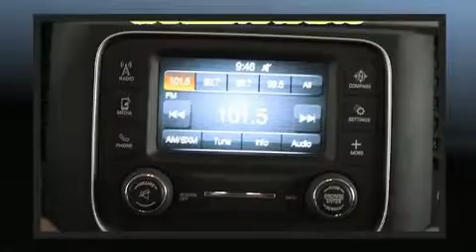2015 Ram 1500 Express in Marion, IL 62959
Marion Toyota
3300 W Deyoung

Sensibility and practicality define the 2015 Ram 1500 With fewer than 45,000 miles on the odometer, this vehicle stands out from the competition! Smooth gearshifts are achieved thanks to the powerful 8 cylinder engine, and for added security, dynamic Stability Control supplements the drivetrain. Four wheel drive allows you to go places you've only imagined. The following features are included: 1-touch window functionality, variably intermittent wipers, a rear step bumper, a front bench seat, air conditioning, a trailer hitch, and power windows. Passenger security is always assured thanks to various safety features, such as: head curtain airbags, front side impact airbags, traction control, ignition disabling, and 4 wheel disc brakes with ABS. Brake assist technology provides extra pressure when applying the brakes. You will have a pleasant shopping experience that is fun, informative, and never high pressured. Stop by our dealership or give us a call for more information.